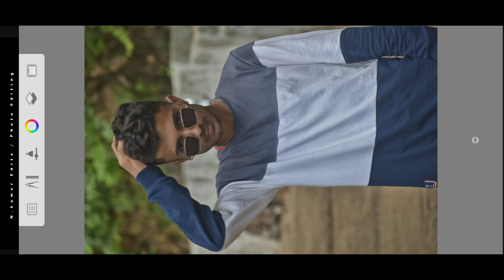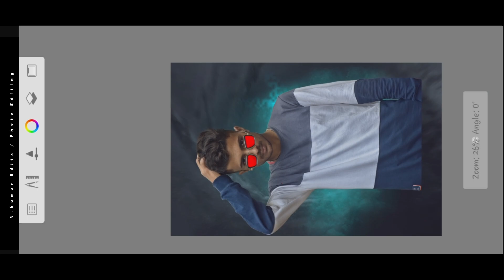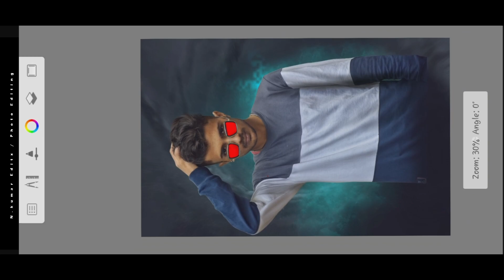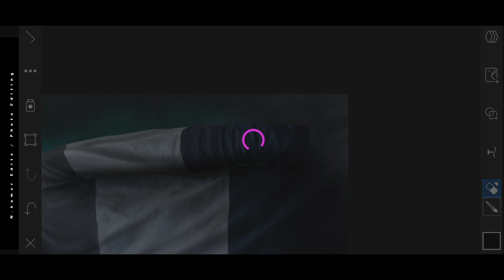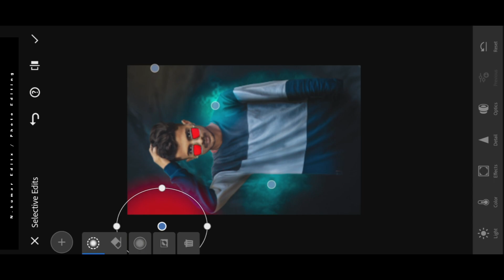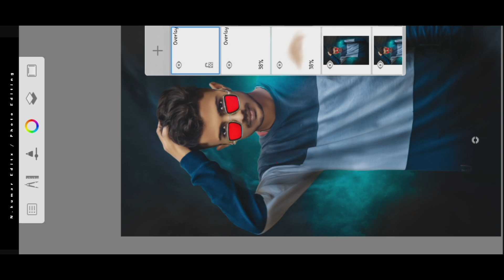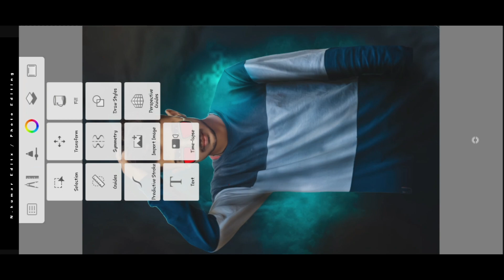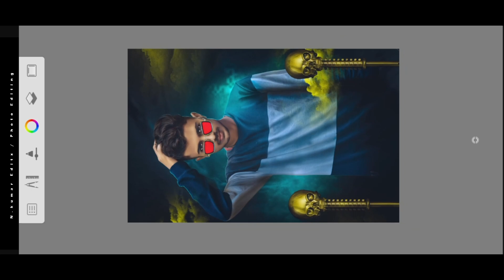Sketchbook photo editor | Best photo editing in Lightroom || N.kumar editx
In this tutorial I edit a KING PHOTO EDITING in Autodesk sketchbook, picsart, Lightroom, snapseed

 And edit on Autodesk sketchbook

1 like 1 ❤
10 like 10 ❤

(  password on video watch full tutorial )

🥰if u any problem and comments ⚠️🆗️

thank u all my friends

N.kumar editx
N.kumar editx picsart editing
Sunset photo editing
Sony Jackson backround
HD  Background
editing on android and iOS
lightroom price
adobe lightroom price
Sony Jackson photo editing
Metro background
lightroom 2021
adobe lightroom online
nsb presets
lightroom cost
rose photo
adobe photoshop lightroom
adobe lightroom
lightroom cc
lightroom online
lightroom free
lightroom pro
adobe lightroom free
adobe lightroom cc
Background Download
King photo edit
Editing on Autodesk sketchbook
Background like a
N.kumar like background
Power phot edit
adobe photoshop lightroom cc
lightroom for windows 10
adobe lightroom mac
adobe lightroom cost
lr cc
picsart
picsart app
picsart online
picsart pc
Autodesk sketchbook photo editor
picsart photo studio
picsart edit
picsart photo editing
picsart photo
picsart web
nest photo editing in lightroom
picsart color
Super power photo
snapeseed editing
Editing like a pro
Edit like a Photoshop on android
N.kumar editing
Kumar editx